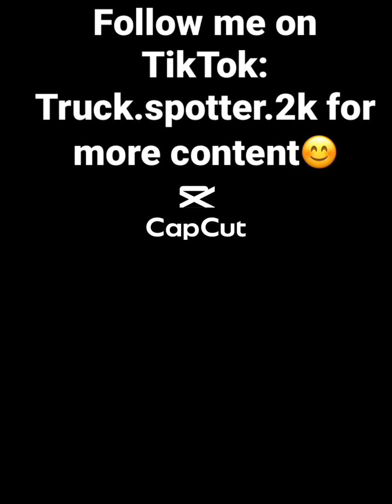Lasting og transport edit